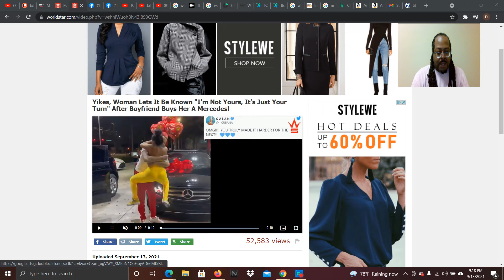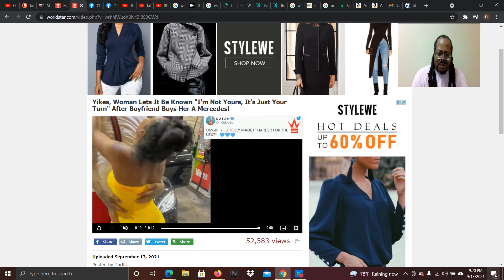RED PILL REVIEW: ENTER THE MIND OF A 304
Yikes, Woman Lets It Be Known "I'm Not Yours, It's Just Your Turn" After Boyfriend Buys Her A Mercedes!